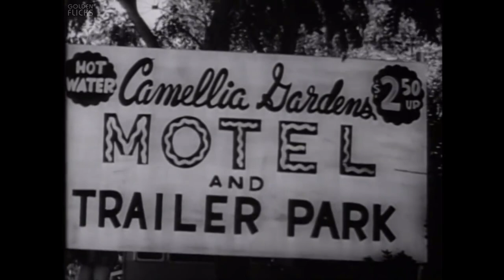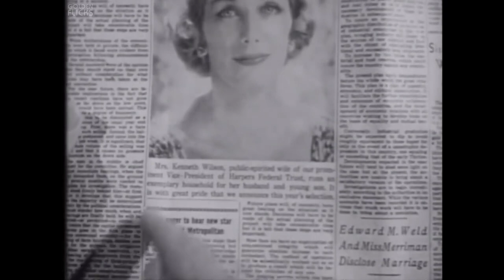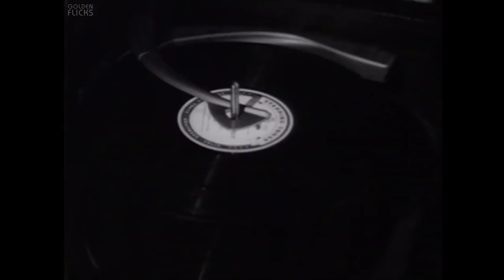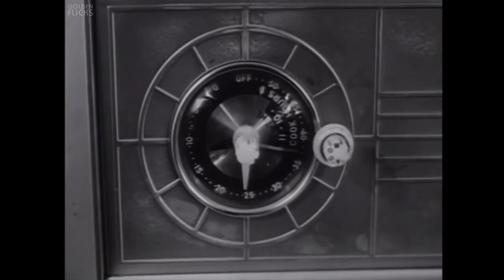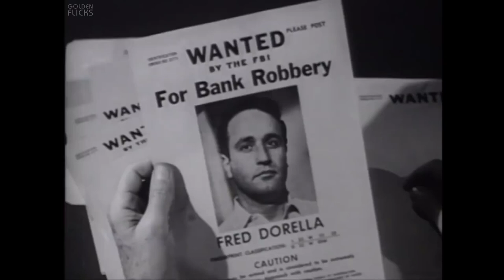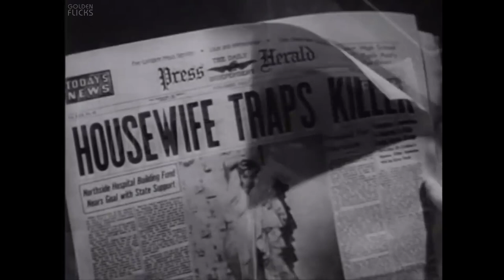Five Minutes to Live (1961) Full Movie | Neo-noir film | Bill Karn | Johnny Cash, Donald Woods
Watch the 1961 Hollywood Neo-noir mystery & thriller film, Five Minutes to Live directed by Bill Karn and starring Johnny Cash, Donald Woods, Cay Forester & others.

As his partner in crime, Fred Dorella (Vic Tayback), heads to the bank and tries to extort cash from executive Ken Wilson (Donald Woods), Johnny Cabot (Johnny Cash) kidnaps Wilson's wife, Nancy (Cay Forester). Fred tells Ken that, unless he hands over $70,000 in cash, Johnny will kill Nancy. Ken comes up with a ploy to buy some time for the police to assess the situation. Though the scheme is coming unstuck, Fred and Johnny aren't about to go quietly.